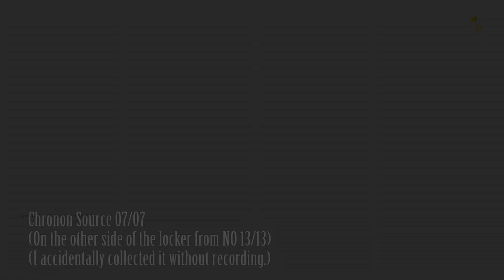Quantum Break: All Collectibles (Act 2-2)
All Narrative Objects and Quantum Ripples within Quantum Break's Act 2-2.

Narrative Object 01/13: 0:04 (Video File: Sofia Amaral's Chronon Presentation)
Chronon Source 01/07: 0:37
Chronon Source 02/07: 1:22
Chronon Source 03/07: 2:19
Narrative Object 03/13: 2:47 (Document: Trailer Note)
Narrative Object 04/13: 3:04 (Audio File: Theresa Sedmak Riverport Radio Show (PR))
Chronon Source 04/07: 3:48
Narrative Object 07/13: 4:11 (Image: Ground Zero Warning Sign)
Quantum Ripple 01/01: 4:34
Intel 01/01: 5:24 (Intel: Sudden Stop)
Chronon Source 05/07: 6:08
Chronon Source 06/07: 6:49
Chronon Source 07/07: 7:23